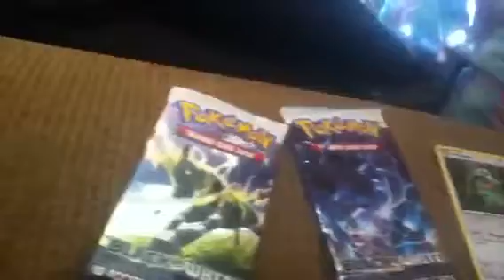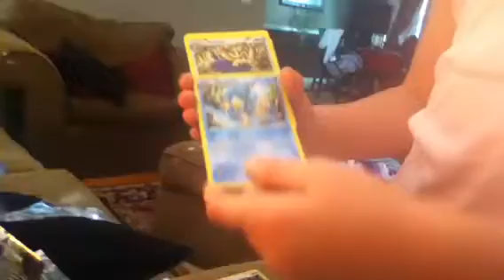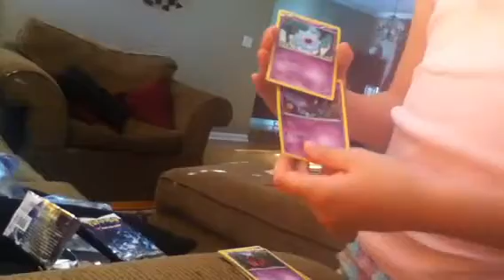My new pokemon card booster pack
Well, I like axew.